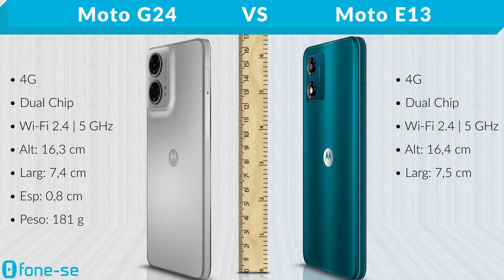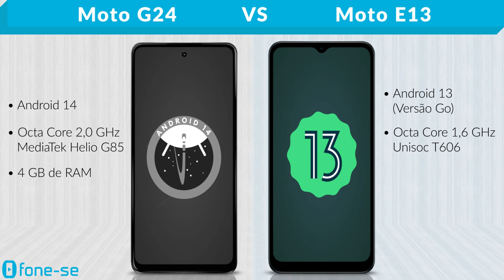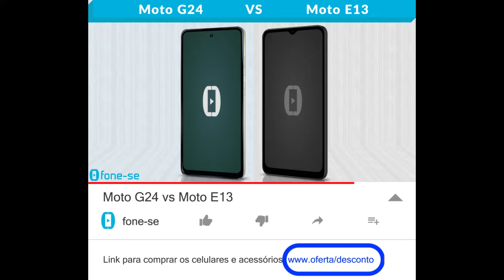Moto G24 vs Moto E13 (Comparativo & Preços)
Moto G24 normal vs Moto E13. Confira a ficha técnica do Moto G24 e do Moto E13, uma comparação de tamanho exclusiva (3D), e muito mais.

Links para comprar:

(Moto G24)

(Moto E13)

Pergunta:
Na opinião de vocês, qual será o futuro da linha Moto "E"?